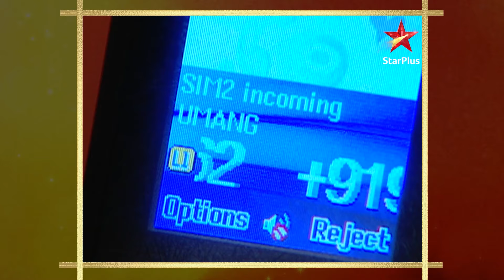Rashi को मिलि एक shocking news! | Saath Nibhaana Saathiya